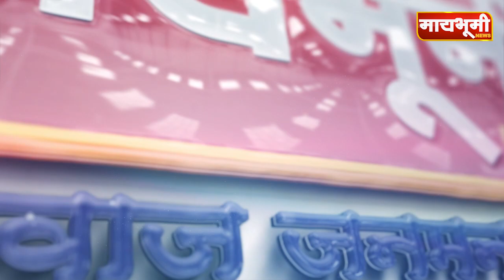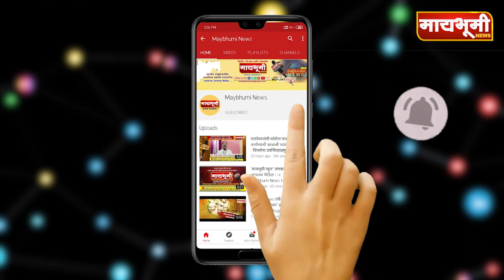पारनेरमधील शिवसैनिकांच्या पदावरील नियुक्तीनंतरच्या प्रतिक्रिया पहा...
"मायभूमी NEWS"